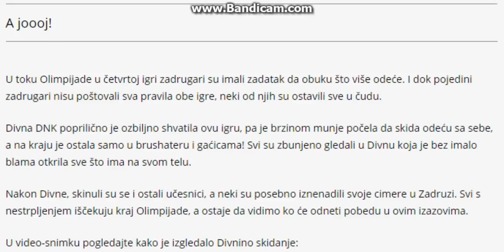ZADRUGA DIVNA SE SKINULA